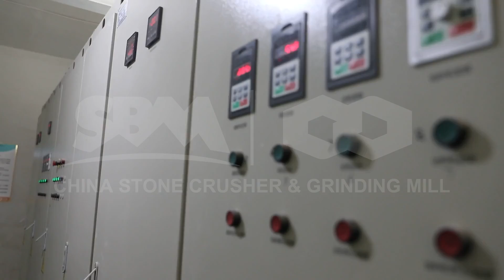high chromium casting crusher machine